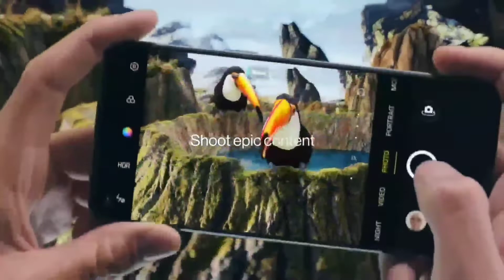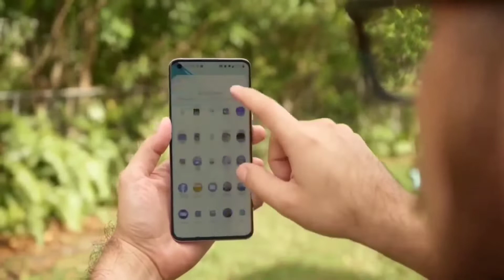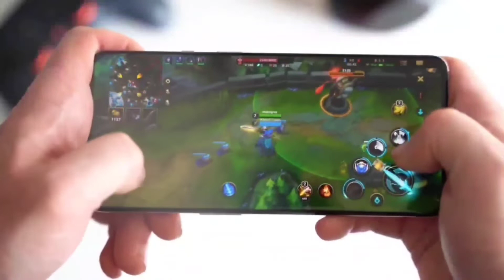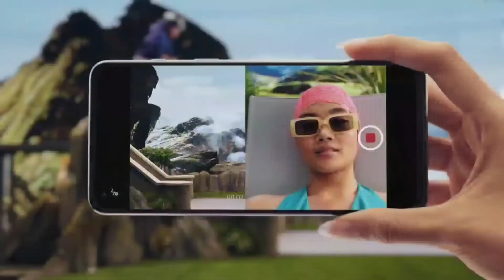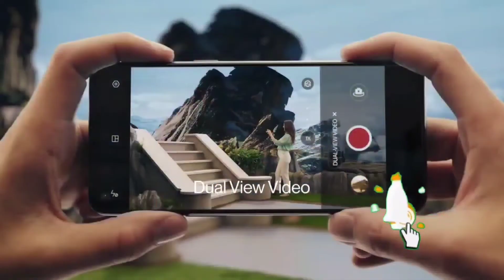Oneplus North 3(5G)। OnePlus nord 3 price in Bangladesh। oneplus nord 3 bangla review। oneplus 2022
oneplus nord 3 launch date in india।  oneplus nord 3 price। nord 3 unboxing। oneplus nord 3 unboxing। oneplus nord 3। oneplus nord 3 unboxing hindi। oneplus nord 3 review। oneplus nord 3 specification। oneplus nord 3 price in india। oneplus nord 3 release date। oneplus nord 3 launch date। oneplus nord 3 unboxing technical guruji। OnePlus Nord 3 5G - 108MP SONY Camera। 120Hz Display | Best Budget 5G Smartphone
OnePlus Nord 3। OnePlus Nord 3 First Impressions। OnePlus Nord 3 Specifications। OnePlus Nord 3 First Look। OnePlus Nord 3 Hand's On। OnePlus Nord 3 Rumors। OnePlus Nord 3 Launch Date